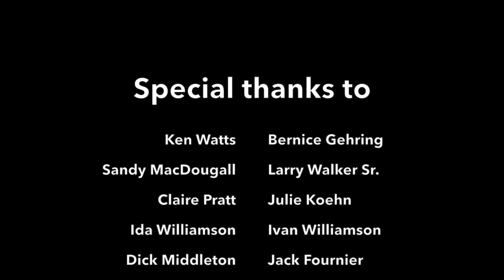My Hammond Video 02: Hammond Elementary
As part of the Hammond Area Planning Project underway in Maple Ridge, we had the opportunity to interview some residents who grew up in Hammond. Here are some short videos of their shared memories of this wonderful neighbourhood. This is the second of eight videos detailing their memories of Hammond Elementary School.